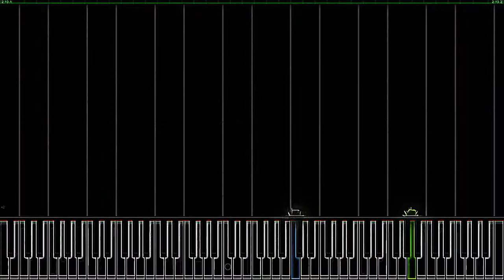Eye Care Music "Silent Hill 2 - Promise Reprise | Piano Tutorial + Sheet Music"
- Eye Care Music "Silent Hill 2 - Promise Reprise | Piano Tutorial + Sheet Music" transfromed using Eye Care Technologies to Black and Colors scheme . Watch the video and save your eyes.